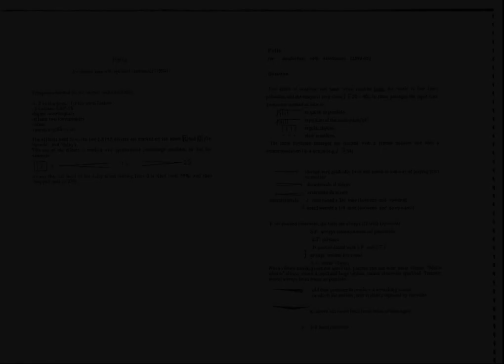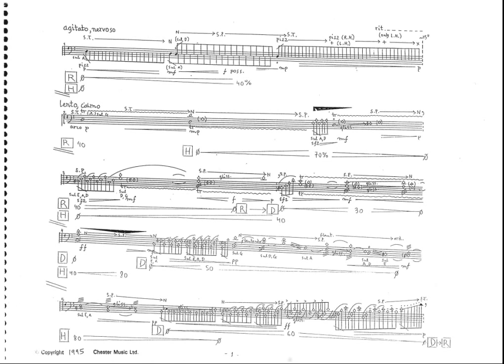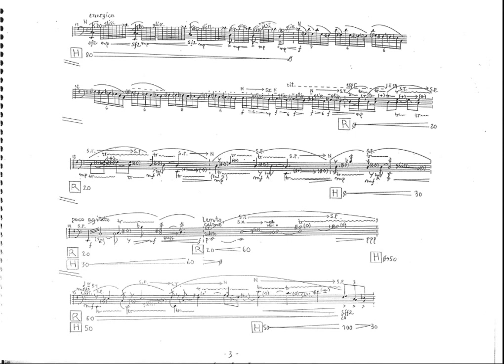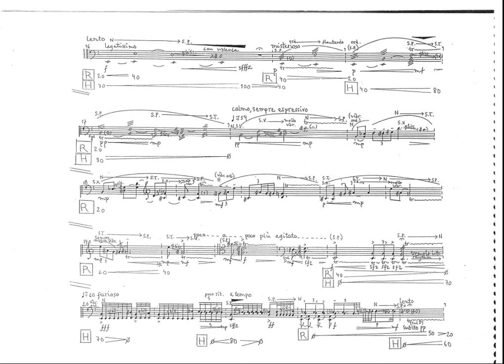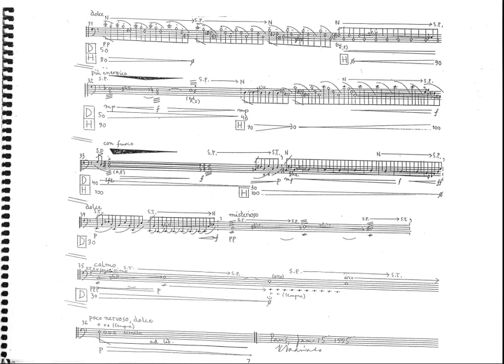Folia - Kaija Saariaho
Version without electronics,1995.